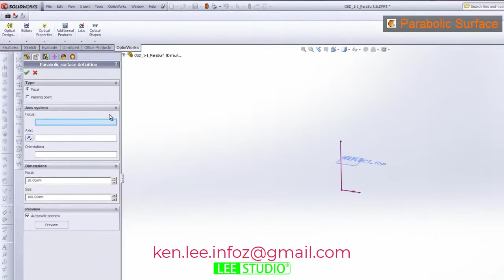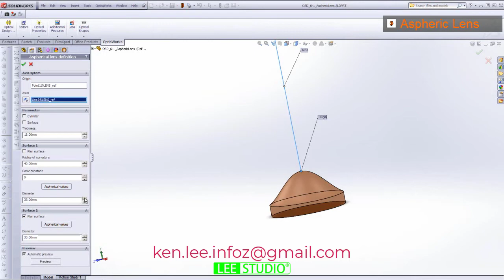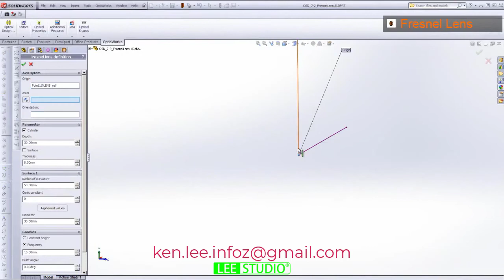Optics Optisworks 2014/2015/2016/2017/2018 for Solidworks 64bit